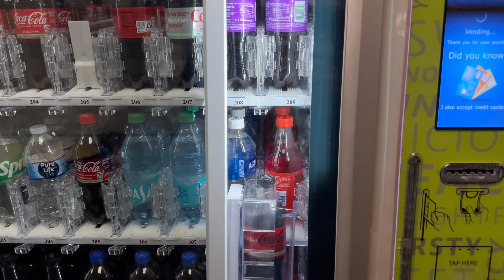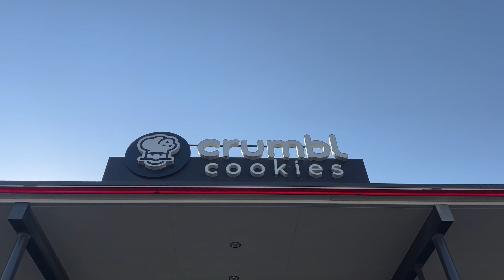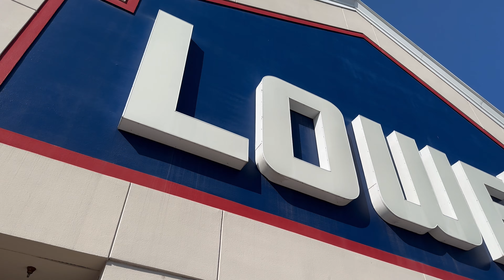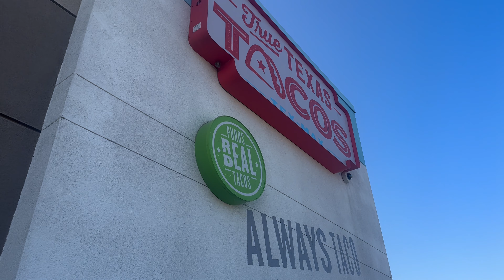Vlog | A Racoon Hijacked Our Trash Can!!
On this weeks vlog:

- The 31 day horror shirt challenge continues
- I remove the shine from my Boogeyman mask
- WE FIND A RACCOON IN OUR TRASHCAN
- We watch Terrifier 3!